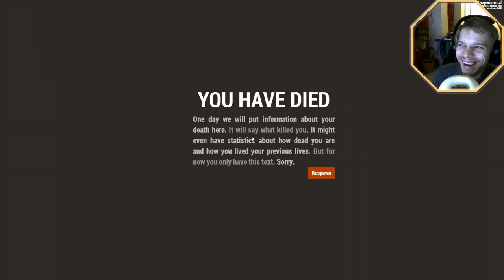Rust Let's Play ★ 34 ★ Challenge Bettler 3 ★ Together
Spiel: Rust
Ich wünsche Viel Spaß beim zuschauen des Let's Plays. Bitte beachten das diese Spiel sich
aktuell in der Alpha befindet und es dadurch nicht rund laufen kann.
Spiel: Rust
Release: Alpha Juli 2013
Genre: Action, Simulation, Survival
Entwickelt: Facepunch
Metascore: -
Mit dem kauf des Spiels unterstützt Ihr die Entwickler und meine Let's Plays.